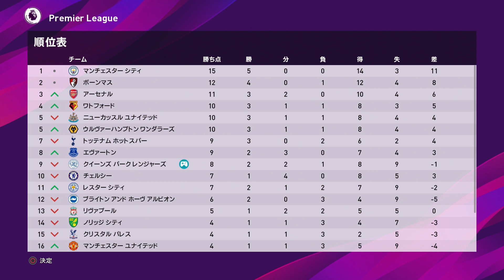【ウイイレ2020】前回0-5で負けた苦手チェルシーに接戦！前回とは全く違った劇的な試合展開に！？【マスターリーグ】#49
チェルシー戦の同点劇はアドレナリンがヤバかった(笑)